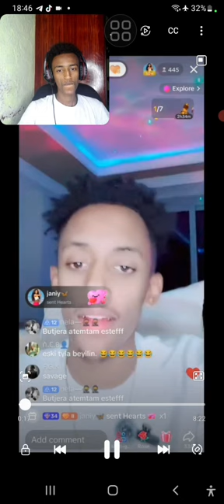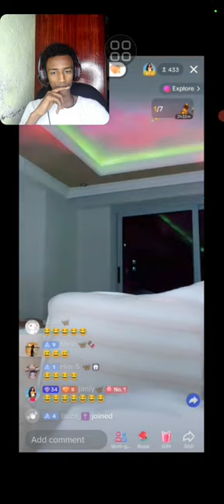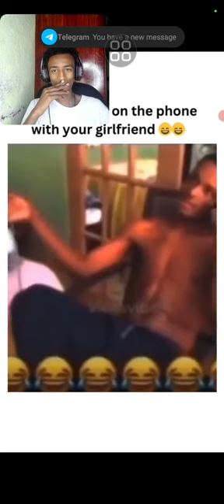አረ ጉድ 17 አመቷ ነው ወገን.....